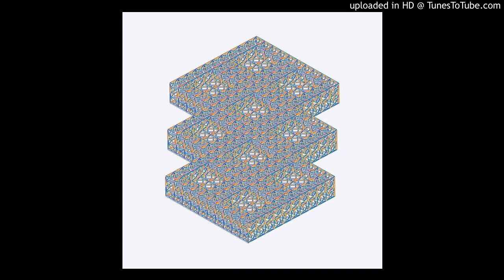Visible Cloaks - Mask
"Reassemblage" (2017)

pour le goût de la musique éclectique